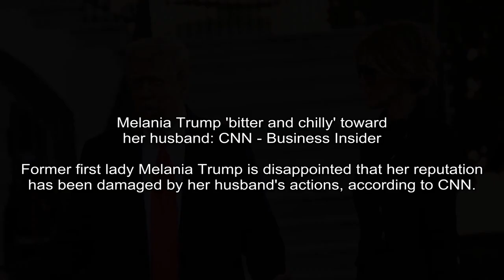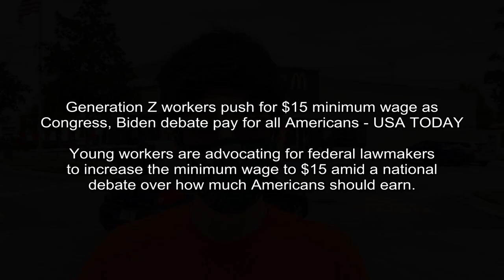Trump's impeachment lawyers rest case after 3 hours as Senate draws closer to vote - CBS News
CBS News - Kathryn Watson, Melissa Quinn, Grace Segers, Stefan Becket and Caroline Linton
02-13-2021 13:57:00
The former president's lawyers tried to link Democrats to political violence.
The Senate reconvened at 2:34 p.m. to hear the final portion of arguments from Mr. Trump's legal team, presented by lawyer Bruce Castor.

The Hill - Nathaniel Weixel
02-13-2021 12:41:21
Five things to know about new CDC coronavirus guidelines | TheHill - The Hill
The Centers for Disease Control and Prevention (CDC) put out a fl...
The Centers for Disease Control and Prevention (CDC) put out a flurry of new guidance this week, with advice on topics like mask wearing and quarantining after COVID-19 exposure.

WTVD-TV -
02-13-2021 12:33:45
NC weather: Freezing rain, ice expected throughout parts of central North Carolina Saturday morning - WTVD-TV
A Winter Weather Advisory is in effect until noon Saturday for much of central North Carolina--as snow, ice, and freezing rain is possible for some areas.
RALEIGH, N.C. (WTVD) -- Thousands across central North Carolina are currently without power as freezing rain moves throughout the state.

Politico - Caitlin Emma
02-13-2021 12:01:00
Biden's stimulus gamble: Massive cuts to Medicare, farm aid - POLITICO
The budget gambit Democrats are embracing to fast-track President Joe Bidens $1.9T pandemic aid plan will trigger billions of dollars in reeducations to critical programs.
At best, Republicans could use their votes to avert the impending cliff as leverage to notch GOP policy wins in negotiations later this year.

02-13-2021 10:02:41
How J.J. Watt might fit with the Browns: Orange and Brown Talk - cleveland.com
Mary Kay Cabot, Ellis Williams and Dan Labbe talk about the possibility of J.J. Watt and the Browns.
CLEVELAND, Ohio -- The Browns need to improve their pass rush and a pretty good pass rusher just hit the free agent market. The Texans and defensive lineman J.J.

Business Insider - Joshua Zitser
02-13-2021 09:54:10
Melania Trump 'bitter and chilly' toward her husband: CNN - Business Insider
Former first lady Melania Trump is disappointed that her reputation has been damaged by her husband's actions, according to CNN.
Insider logoThe word Insider.Close iconTwo crossed lines that form an 'X'. It indicates a way to close an interaction, or dismiss a notification.

Business Insider - Kevin Shalvey
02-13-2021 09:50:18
Senator Lummis tells Elon Musk to move to Wyoming for its 'bitcoin laws' - Business Insider
Senator Cynthia Lummis of Wyoming urged Tesla CEO Elon Musk to move to her state, saying it had the best laws for cryptocurrencies such as bitcoin

USA Today - Claire Thornton
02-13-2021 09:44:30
Generation Z workers push for $15 minimum wage as Congress, Biden debate pay for all Americans - USA TODAY
Young workers are advocating for federal lawmakers to increase the minimum wage to $15 amid a national debate over how much Americans should earn.
President Biden is pushing to raise the minimum wage to $15. Here's how that would affect the economy.

Fox Business - Reuters
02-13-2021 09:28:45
Roaring Kitty to testify on GameStop alongside hedge fund managers - Fox Business
The virtual hearing will take place Thursday Feb. 18
The YouTube streamer known as Roaring Kitty, who helped drive a surge of interest in GameStop Corp, will testify before a House panel on Thursday alongside top hedge fund managers.

TMZ - TMZ Staff
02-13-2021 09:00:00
Tessica Brown Will Chill on Valentine's Day After Gorilla Glue Hair Saga - TMZ
Tessica Brown's going to drink a little wine and do a little painting on V-Day to celebrate the end of her Gorilla Glue debacle.
Tessica Brown finally washed that Gorilla Glue right out of her hair -- thanks to a surgeon -- but the painful drama means her Valentine's Day's gonna be more low key than she hoped.